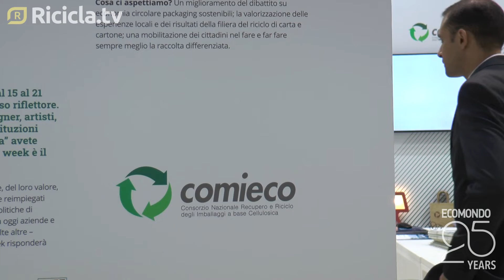Ecomondo 2022 - Carlo Montalbetti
Ecomondo 2022 - Intervista a Carlo Montalbetti